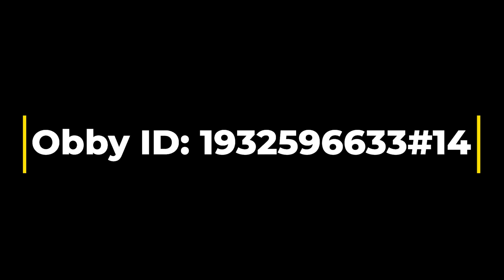Update! My remastered Titanic model